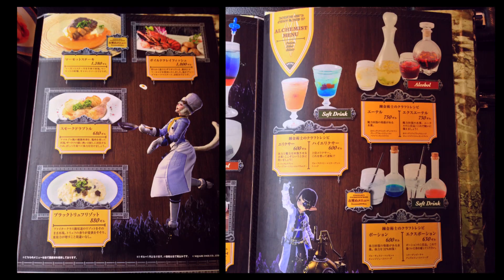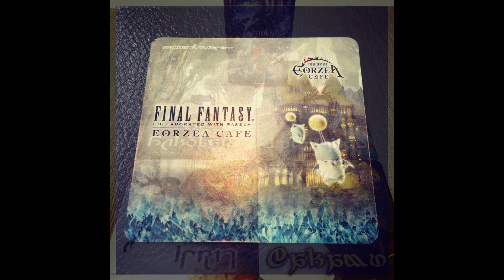Japan 2015 Day 19: Final Fantasy Eorzea Cafe (2/21/2015)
Memories of Japan 2015, featuring photos & videos taken with my smartphone.
(Click on "Show More" to read the full description of this particular day)

Day 19:
Spent dinner at the fine Eorzea Cafe. Final Fantasy XIV galore!